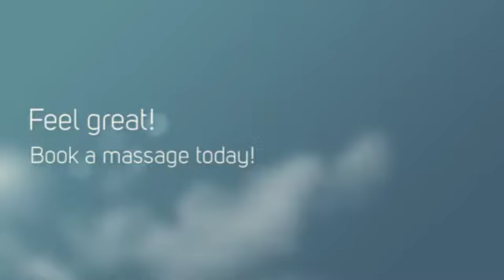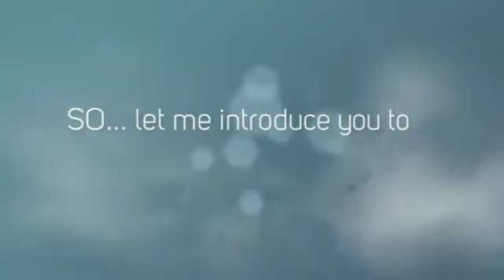M2M James Baton Rouge